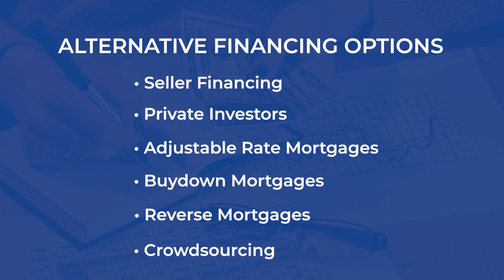TX RE PL Real Estate Principles (30-hours): Introduction to State and Federal Finance Programs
The Introduction to State and Federal Finance Programs. The middle of the 30 Hour Principles of Real Estate section in our TREC-approved industry leading Texas Real Estate Pre-License training program.